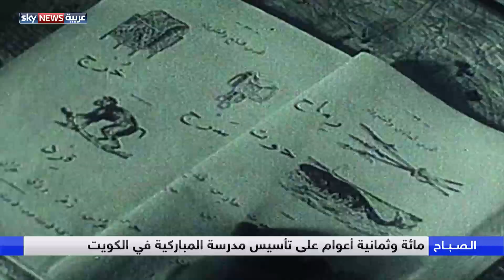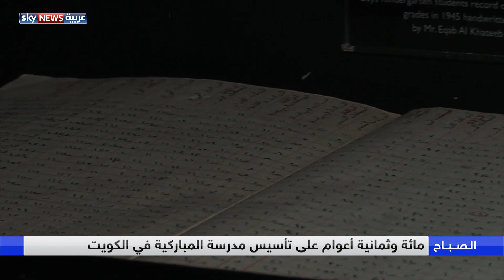أكثر من 100 عام على تأسيس "مدرسة المباركية" أول مدرسة نظامية في الكويت